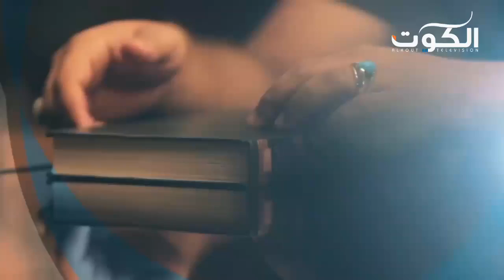برنامج بصائر - استغفار المعصومين (ج2)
تقديم : الشيخ / جعفر الستري